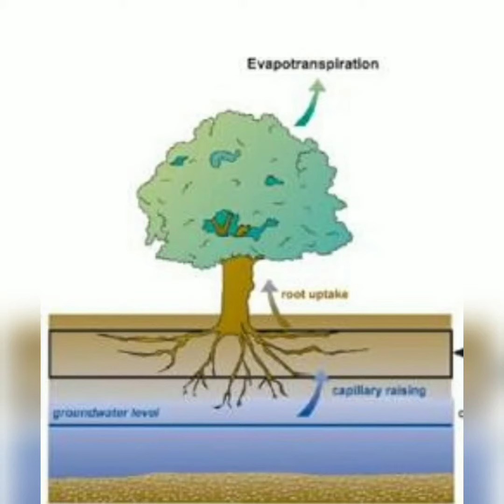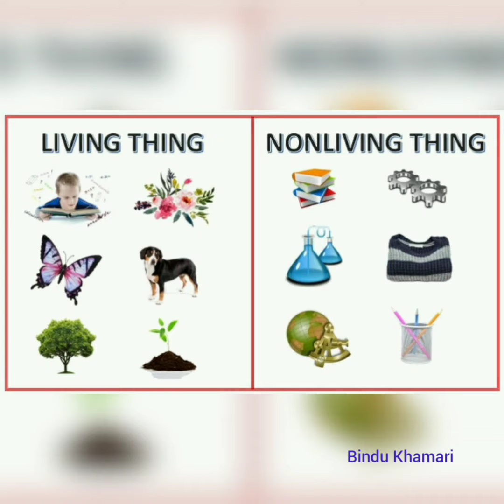Sajiba o nirjiba ସଜୀଵ ଓ ନିର୍ଜୀଵ class 2 science